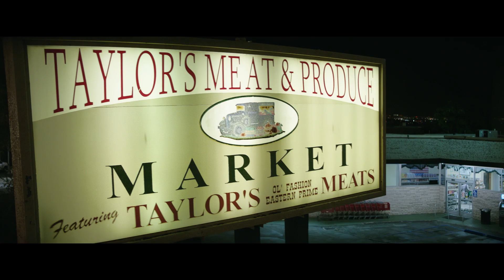Frank's Place | THE HOUSE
Welcome to Frank’s place – an underground casino complete with massages, five star dining and strippers.